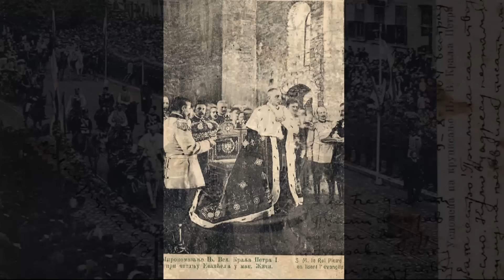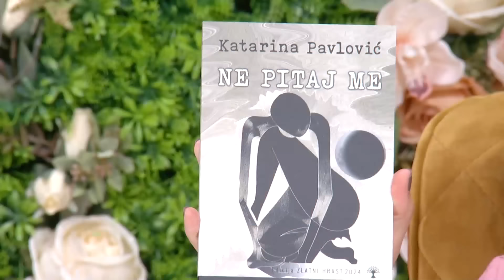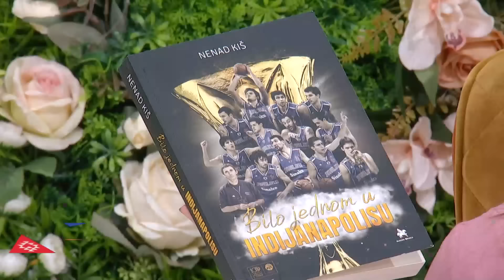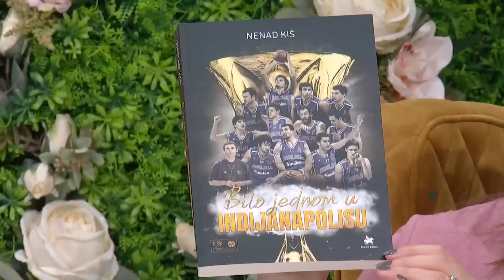ŠARENICA | TV RTS 28.9.2024.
Autorsko delo 1: Mnogo sam te zavoleo

kompozitor: Miroljub Arandjelovic Kemis
tekstopisac: Goran Lozanac
aranžer: x

Interpretator: Zarko Stanojevic

Autorsko delo 2: Stani duso da te ispratim

kompozitor: Milos Matejic
tekstopisac: Miomir Dragicevic
aranžer: x

Interpretator: Ilda Saulic

Autorsko delo 3: Zaviri u moje srce

kompozitor: Dragan Stojkovic Bosanac
tekstopisac: Zoran sargic
aranžer: x

Interpretator: Zarko Stanojevic

Autorsko delo 4: Volim te

kompozitor: Pedja Medenica
tekstopisac: Pedja Medenica
aranžer: x

Interpretator: Ilda Saulic

Autorsko delo 5: Zbog tebe sam vino pio

kompozitor: Nazif Gljiva
tekstopisac: Nazif Gljiva
aranžer: x

Interpretator: Zarko Stanojevic

Autorsko delo 6:

kompozitor:
tekstopisac:
aranžer:

Autorsko delo 7:

kompozitor:
tekstopisac:
aranžer:

Autorsko delo 8:

kompozitor:
tekstopisac:
aranžer:

Autorsko delo 9:

kompozitor:
tekstopisac:
aranžer: